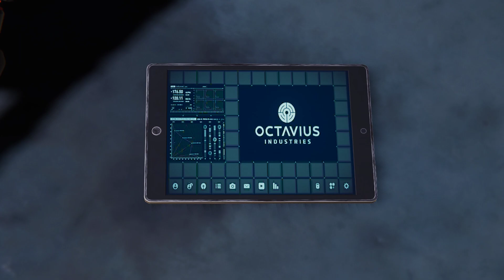Spider Man Remastered Part 9 A Fresh Start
Device Using
ASUS TUF Gaming F15
FHD 144Hz
Intel Core i5-11400H 11th Gen
RTX 3050 4GB Graphics
Gaming Laptop (8GB/512GB SSD/90WHrs Battery/Windows 11/Office 2021/Black/2.3 kg)